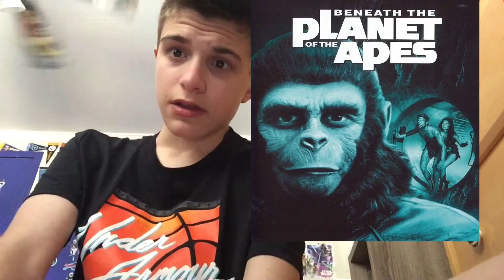Beneath The Planet of The Apes Movie Review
Here is my review of Beneath The Planet of the Apes